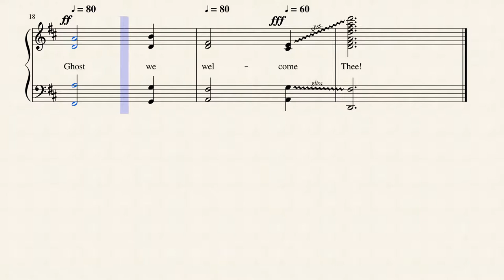Welcome, Welcome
Written by Lelia N. Morris (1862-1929) and composed by Daniel Read (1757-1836), this short hymn to welcome the Holy Spirit was arranged by Kurt Kaiser (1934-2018). I've set it to the sound of French Horns for a regal effect.

Lelia (Mrs. C.H.) Morris (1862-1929) was born in Pennsville, Morgan County, Ohio. When her family moved to Malta on the Muskingum River she and her sister and mother had a millinery shop in McConnelsville. She and her husband Charles H. Morris were active in the Methodist Episcopal Church and at the camp meetings in Sebring and Mt. Vernon. She wrote hymns as she did her housework. Although she became blind at age 52 she continued to write hymns on a 28-foot long blackboard that her family had built for her. She is said to have written 1000 texts and many tunes including "Sweeter as the years go by." Mary Louise VanDyke

Daniel Read (November 16, 1757 – December 4, 1836) was an American composer of the First New England School, and one of the primary figures in early American classical music. Several of Read's tunes, such as "Greenwich", "Windham", and "Sherburne", are still sung in American churches; in addition to those tunes, "Judgment", "Lisbon", "Russia", "Stafford", "Windham", and "Winter" appear in The Core Repertory of Early American Psalmody, a scholarly anthology of the 101 most often reprinted sacred tunes in pre-1810 America, as compiled by Richard Crawford. His work is also popular among Sacred Harp singers; eleven of his tunes appear in The Sacred Harp, 1991 Edition. During the 19th and 20th centuries, Read was one of the favorite composers performed by the Stoughton Musical Society. There are fourteen of his tunes in The Stoughton Musical Society's Centennial Collection of Sacred Music, reprinted in 1980, with a new Introduction by Roger L. Hall.